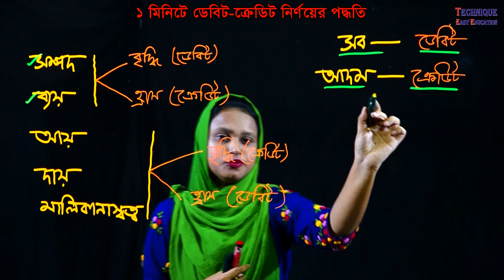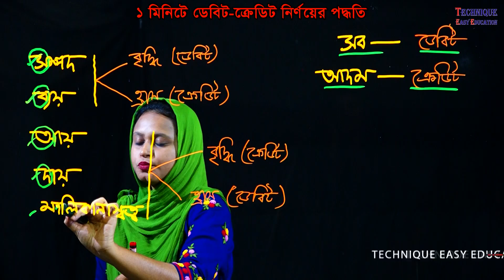5. Nine Ten Accounting debit-credit calculation method in 1 minute ll SSC Accounting ll Debit-credit